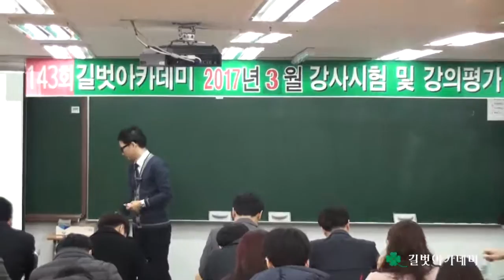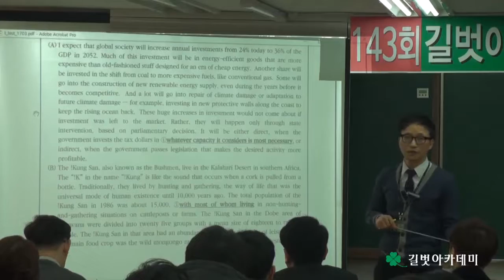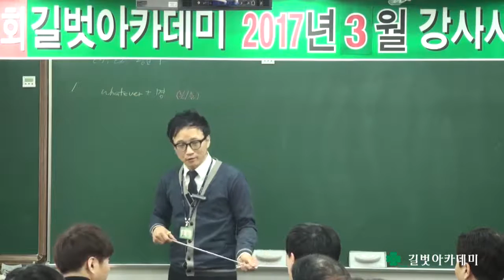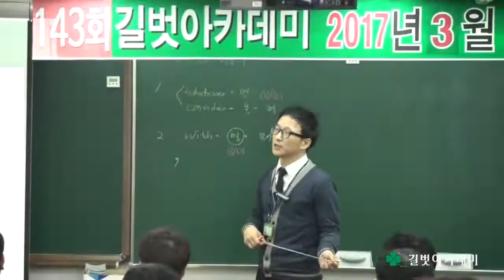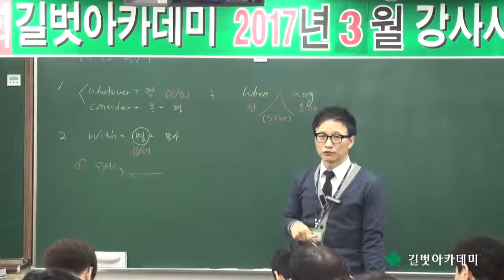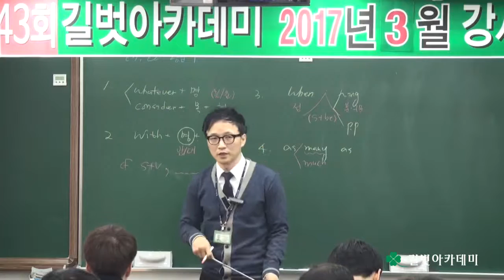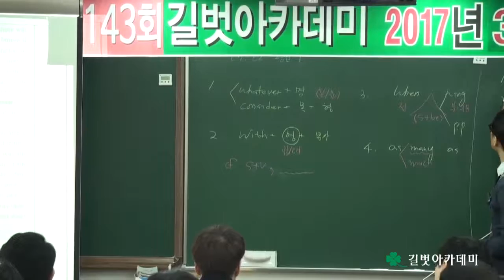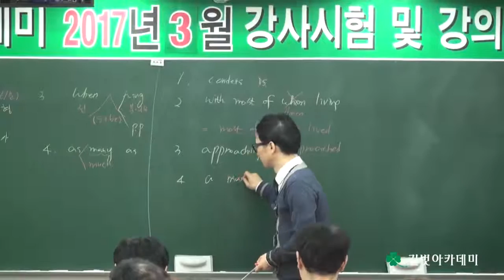목동영어학원 길벗아카데미 2017년 3월 강사평가 - 영어과 김준기 선생님